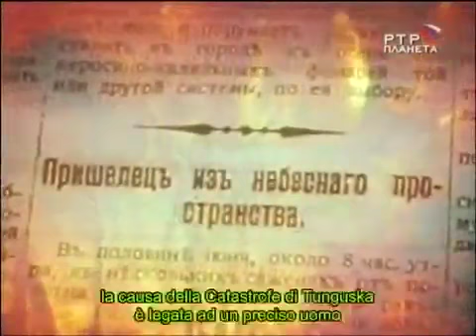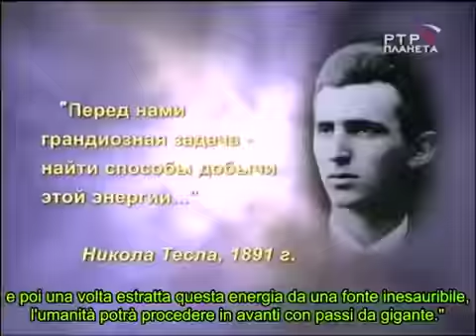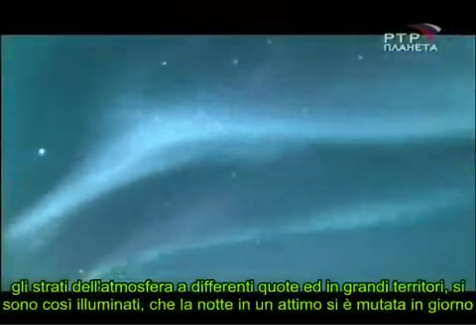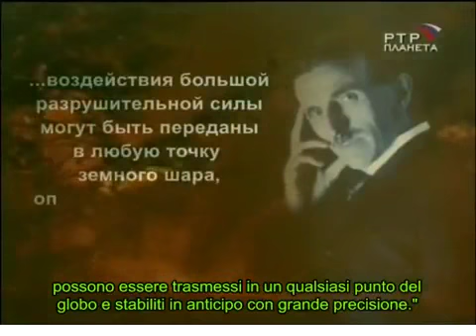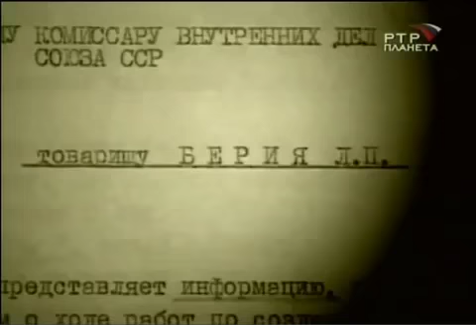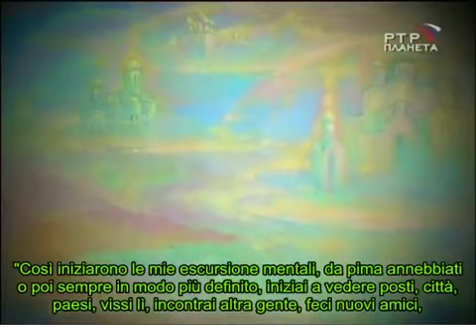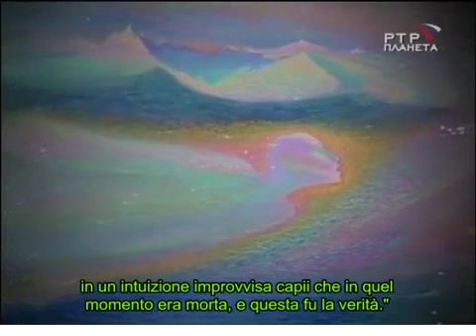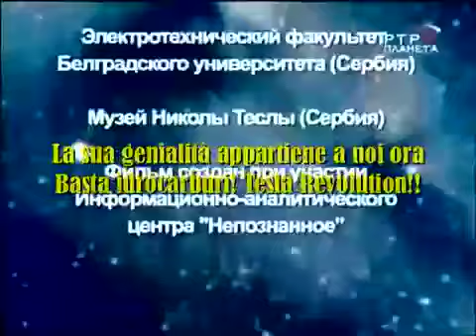Nikola Tesla - Il Signore Del Mondo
Emozionante e completo documentario del canale russo rtr Pianeta
sul più grande uomo-genio-scienziato che l'umanità abbia mai conosciuto
Il mistero di Tunguska svelato,le cronache dei suoi più grandi esperimenti,
l'energia wireless e molto altro ancora..

Emozionante documentario del canale russo sul più grande uomo-genio-scienziato che l'umanità abbia mai conosciuto Nikola Tesla.
Il mistero di Tunguska svelato, le cronache dei suoi più grandi esperimenti, ed in questa ultima parte, il profondo lato spirituale dell'uomo, da lui scoperto e sperimentato...

Chi siamo? Da dove veniamo? Lui lo sapeva.